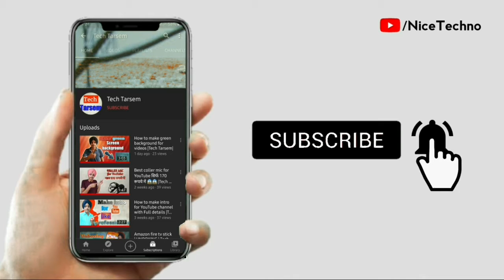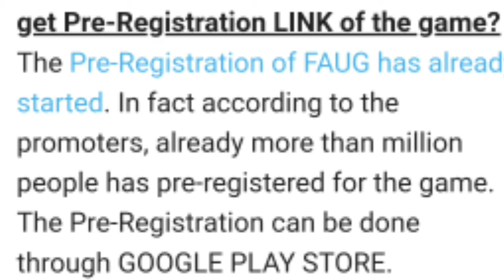FAUG launch date | how to download FAUG | Tech Tarsem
About this video:
Hello friends myself Tarsem Singh. In this video I'm talking about FAUG game latest news.so watch video without skip.